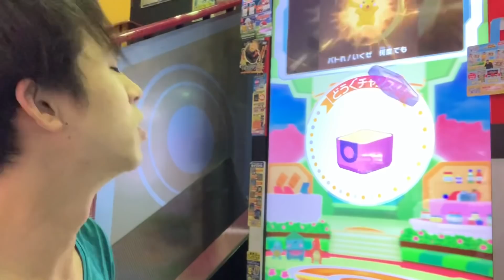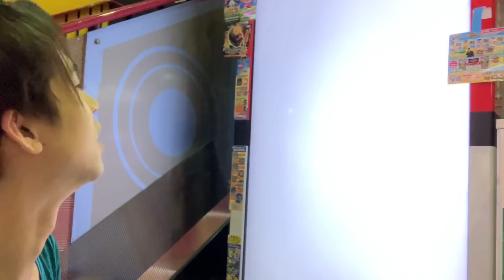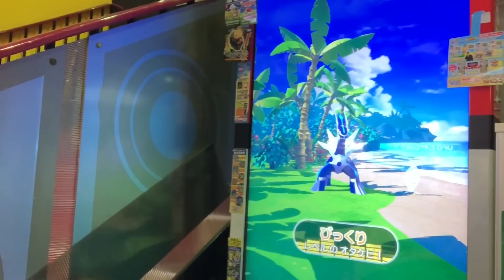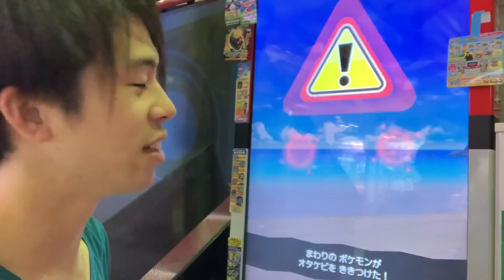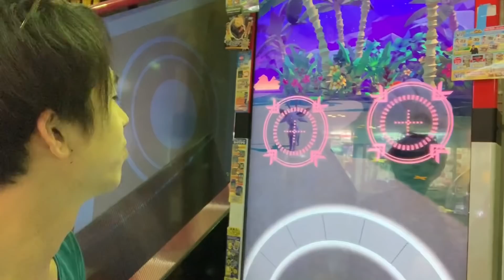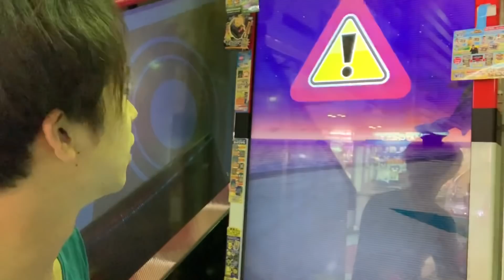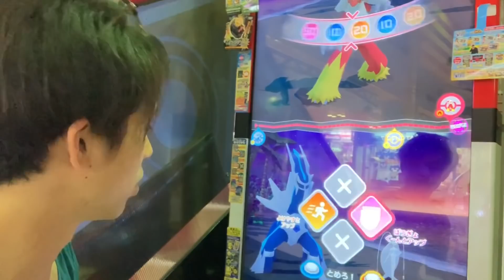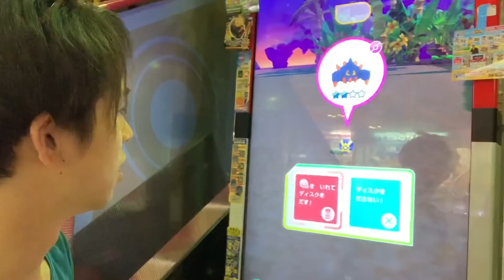最新のでんせつポケモンやウルトラビーストもらったよ！ポケモンガオーレ ウルトラレジェンド4弾 ゲーム実況 pokemon ga-ole ultra legend 4 game